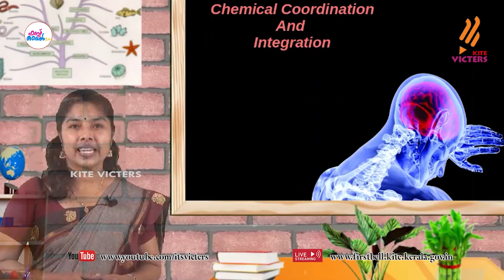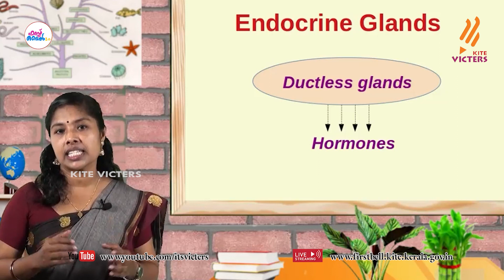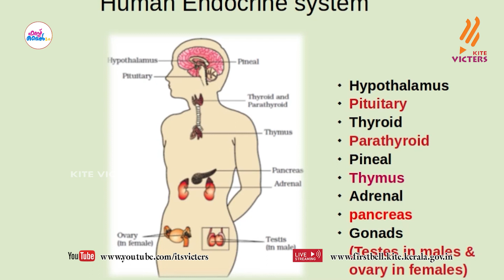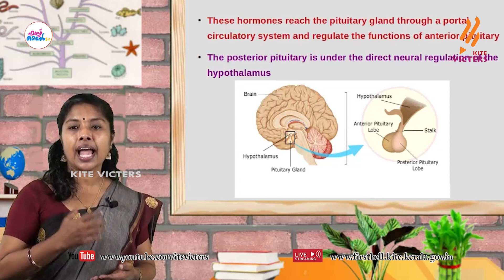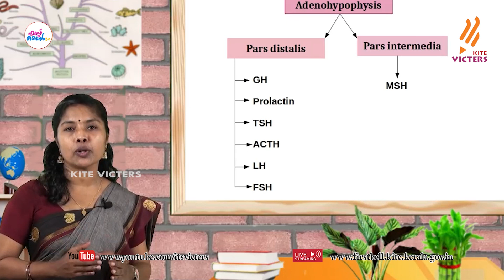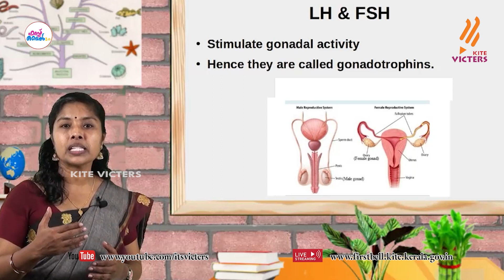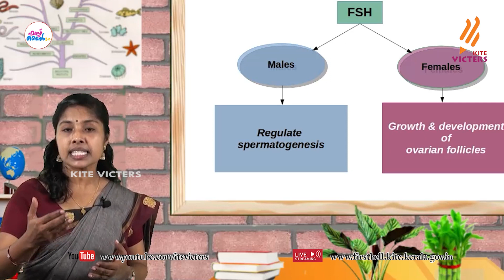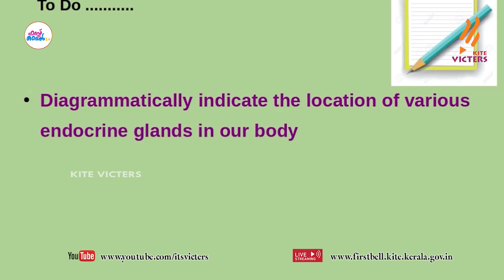First Bell 2.0 Plus One Zoology Class 47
സംസ്ഥാനത്തെ സ്‌കൂൾ കുട്ടികൾക്ക് സാങ്കേതിക സൗകര്യങ്ങൾ പ്രയോജനപ്പെടുത്തിക്കൊണ്ടു കൈറ്റ് വിക്ടേഴ്സ് ചാനല്‍ സംപ്രേഷണം ചെയ്ത Plus One Zoology Class 47 First Bell 2.0.more page’s face book Instagram you tube web